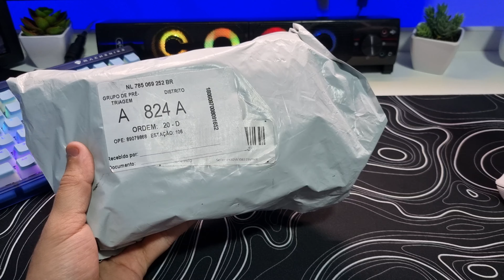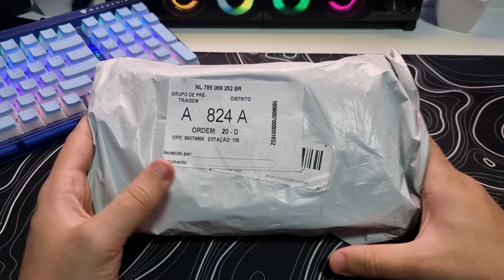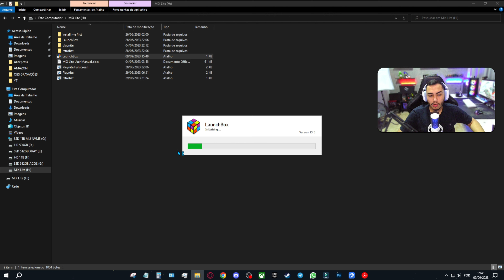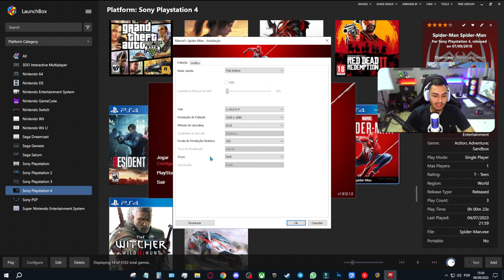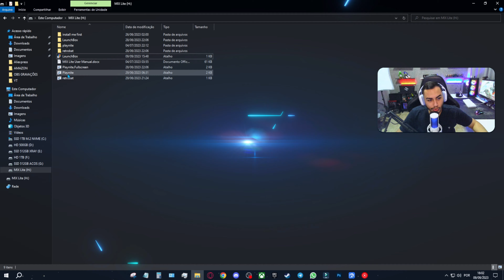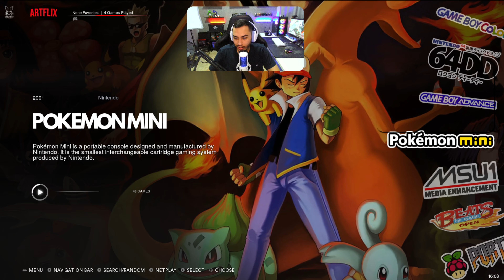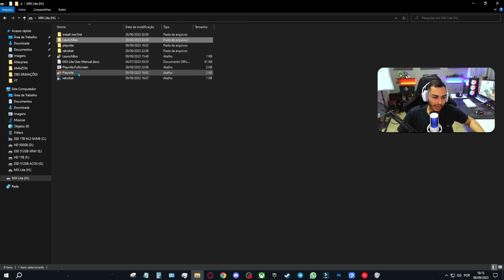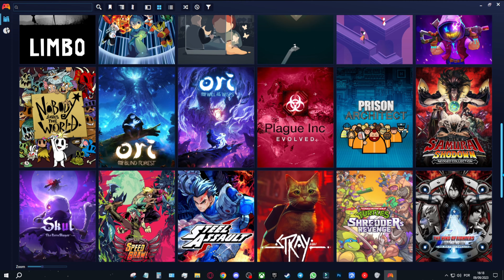NOVO HD de 4TB COM +55 MIL JOGOS em UM SÓ LUGAR! PC/CONSOLE/RETRO - PLUGAR E JOGAR - JMachen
HD MIX LITE 4TB/5TB

Lembrando que vem também uma pasta chamada ''install me first'' dentro dela tem drivers para você instalar caso falte algo para jogar no seu pc! bem completo!

00:00 INÍCIO/SOBRE
02:20 UNBOXING + MONTAGEM
05:24 MOSTRANDO SISTEMA
11:44 TESTE LAUNCH BOX (JOGO)
14:30 MAIS JOGOS MAIS SISTEMAS
16:05 TESTE PLAYNITE (JOGO)
18:05 MAIS JOGOS MAIS SISTEMAS
19:13 TESTE RETROBAT (JOGO)
20:42 EXPLORANDO ARQUIVOS MIX LITE
21:44 LISTA DE JOGOS LAUNCH BOX
24:49 LISTA DE JOGOS PLAYNITE
25:11 LISTA DE EMULADORES C/ JOGOS RETROBAT
26:37 CONCLUSÃO/RESUMO
27:54 FINAL